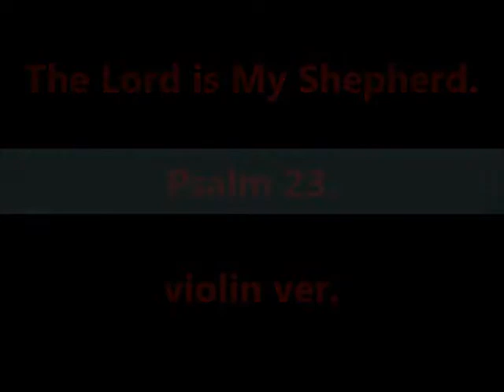여호와는 나의 목자시니 The Lord is My Shepherd/Psalm 23 violin ver.(Practice ver.)